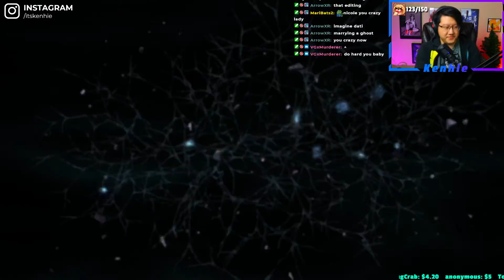Dead Space 2 on Zealot Difficulty | Part 1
I only noticed during the editing process that my webcam was out of focus.. HEH